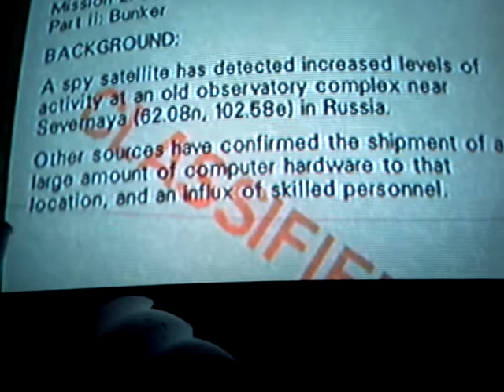Goldeneye 64 facility fun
Some Goldeneye 64 facility level footage.. be sure to subscribe to my channel for more videos updated daily and weekly.. be sure to check out goldensonic08's channel here on youtube .. lots of different videos on many different subjects there ..check it!